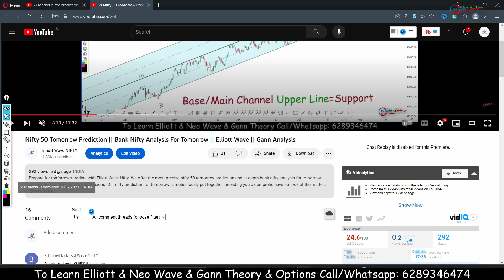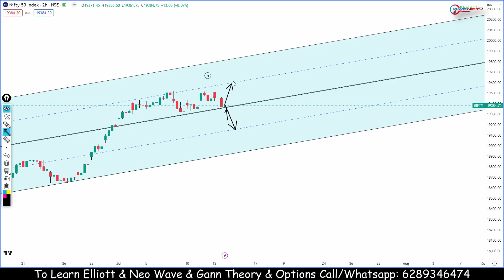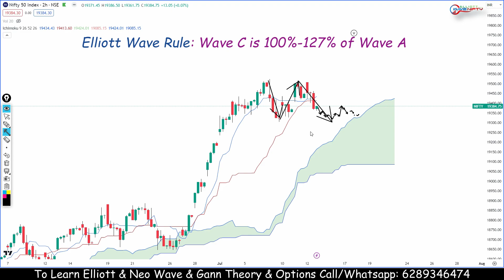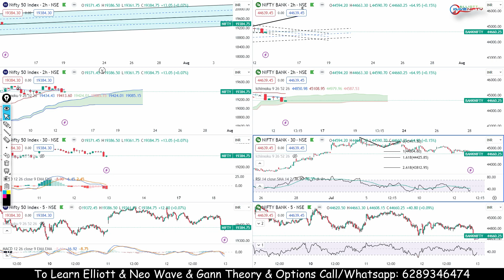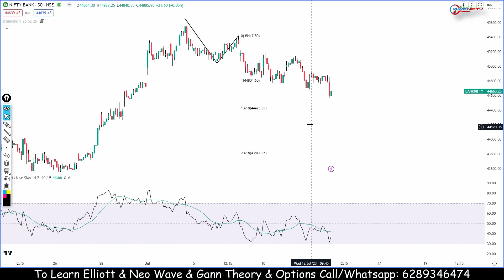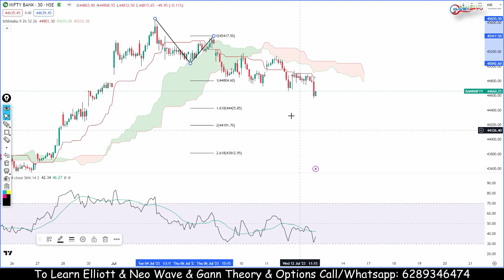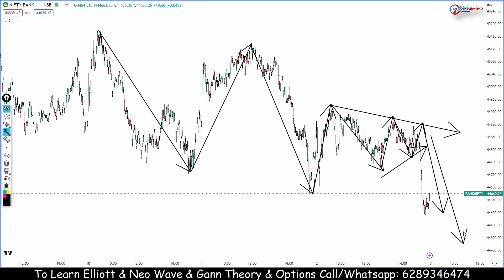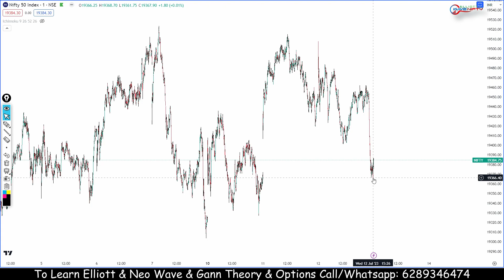Nifty Target: The Ultimate 5 Min Scalping Tricks for Intraday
Are you worried about nifty target for tomorrow? Then first learn how you could earn 100+ points with 5 min scalping strategy. It will give you clear direction towards nifty analysis for tomorrow.

With the help of my best 5 min scalping trading strategy, you can do not only 5 minute scalping but also 1 min trading.

Do you want to know the best 5 minute scalping strategy? Best scalping trading strategy can be found with the help of price action trading. 5 min scalping indicator might be good but not enough to catch the market high and low.

With Elliott wave theory and Fibonacci, you can even do 1 min scalping strategy. With 15 min scalping strategy you could even do bank nifty prediction for tomorrow as it will be good for swing trading.

How to scalp 5 minute chart is the basis of this analysis. With high low scalping in 5 min scalping, you’ll find the best scalping strategy.

Nifty prediction for tomorrow will help you find nifty target today and nifty target next week.

5 minute scalping strategy teaches you how to scalp 5 min chart in combination with nifty and bank nifty analysis.

Nifty tomorrow and banknifty analysis will help you understand market prediction for tomorrow. With 15 minute scalping, nifty bank nifty tomorrow will help you understanding simple trading strategy in the form of Elliott wave theory.